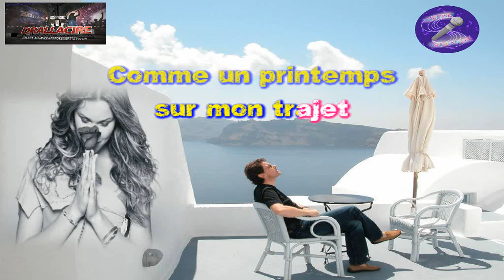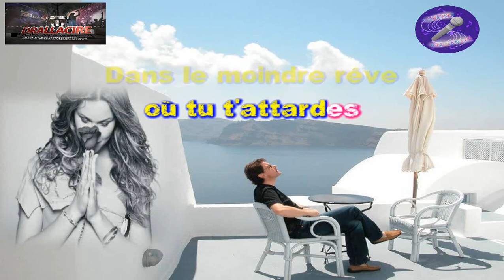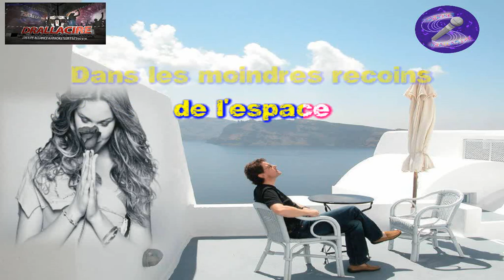Karaoké Francis Cabrel - Je t'aimais je t'aime et je t'aimerai (Bandes son V.K)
à la demande de  @syl39

version avec choeurs suivra